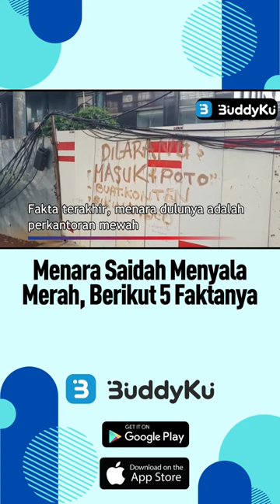Viral, Menara Saidah Menyala Merah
Menara Saidah kembali viral beberapa hari lalu lantaran menyala merah. Nyala merah saat Magrib itu tentu membuat warganet heboh.

Faktanya, pertama Menara Saidah sudah terbengkalai sejak 2007. Fakta ke dua, menara itu tidak dialiri listrik sejak bertahun-tahun lalu. Fakta ke tiga, menara menjadi lokasi pemotongan hewan kurban setiap tahun

Fakta ke empat, Menara Saidah dijaga oleh tiga petugas setiap harinya. Fakta terakhir, menara dulunya adalah perkantoran mewah.

Diketahui, Menara Saidah berada di Jalan MT Haryono, Jakarta. Karena terbengkalai, beragam cerita mistis mengalir dari gedung ini.